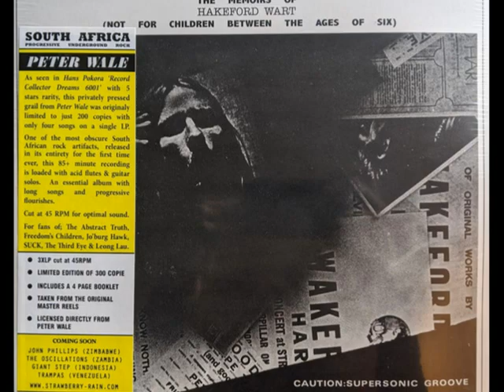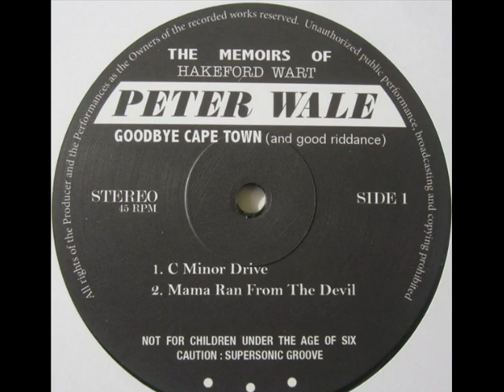Peter Wale - Rabbit Row {RSA}🇿🇦/{USA}🇺🇸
♪ e1. Rabbit Row
►Peter Wale - The Memoirs Of Hakeford Wart (Goodbye Capetown) (1972)
                           {RSA}🇿🇦/(2019) /{USA}🇺🇸
♦ Label : 1972, Not On Label (Peter Wale Self-released)
                 2019, Strawberry Rain - SR021